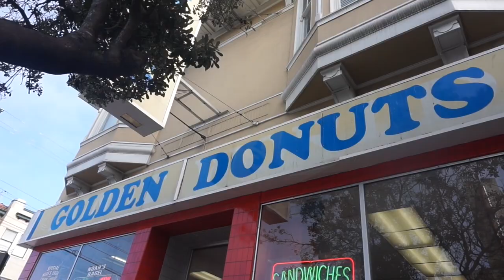🇫🇮10.8.18 II PYÖRÄILTIIN SILLAN ALLE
Tää oli mun yks lemppari päivistä siskojen kanssa! Päästiin tekemään PALJON hyötyliikuntaa ja näkemään lähes koko kaupunki läpi pyörien kanssa.
Tottakai niiden kartan hutilukujen ja huomaamisien jälkeen kun ei siihen moottoritielle päästykkään, ja matka seuraaviin kohteisiin vain piteni, niin ei ne ylämäet aina jaksanut enää naurattaa, mutta loppu hyvin kaikki hyvin ja meillä oli oikein ihana päivä!